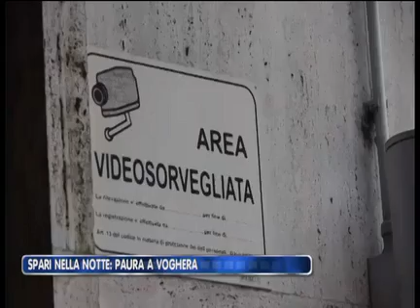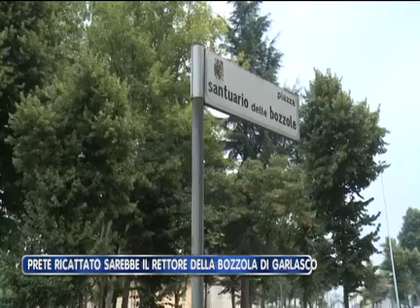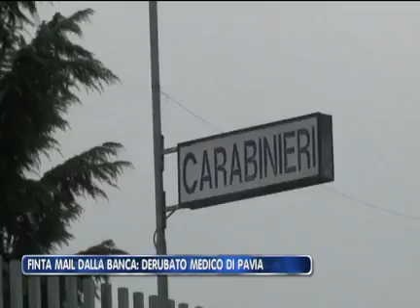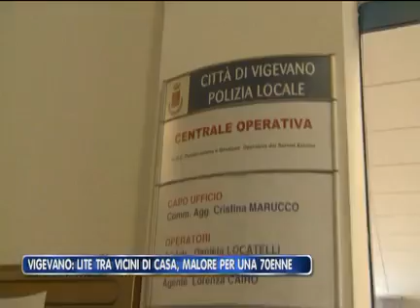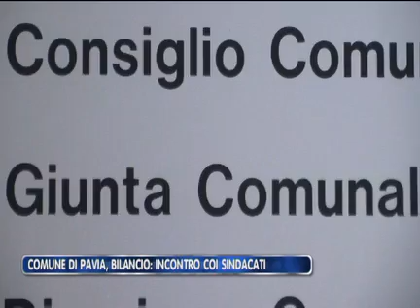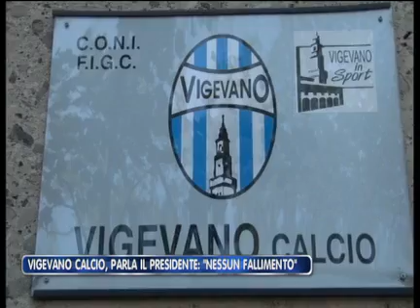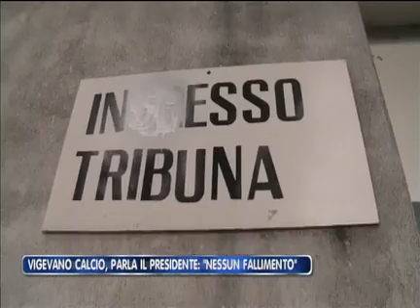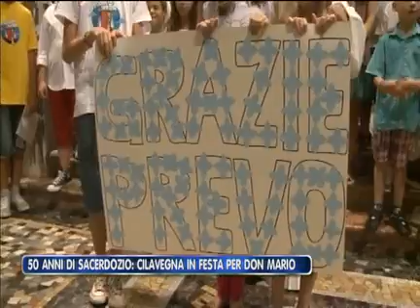PAVIA ITALIA LUNEDI 23 06 2014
Pavia Italia, Edizione di Lunedì 23/06/2014